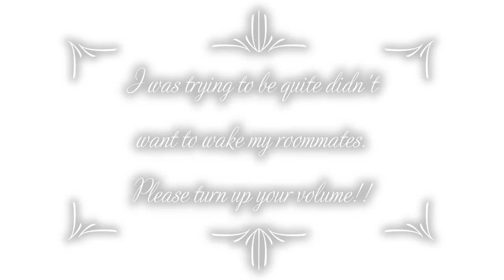Aunt is in the hospital | Surgery around the corner for me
My Aunt is in the hospital and I don't know what to do. She is the sweetest most precious Aunt I've known. Give me hope that she will be OK. I don't know what I'll do if someone in my family ever passed away but I don't want to think that way.